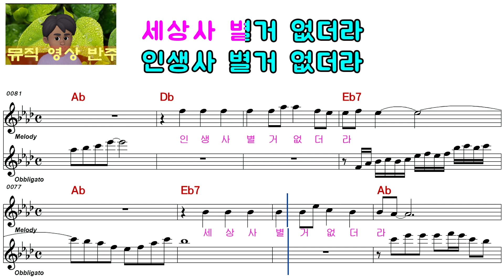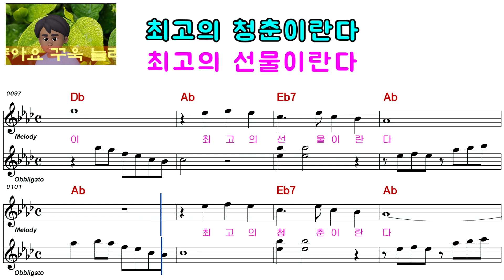김명구ㅡ청춘송ㅡ여자키ㅡELF 919ㅡ30651